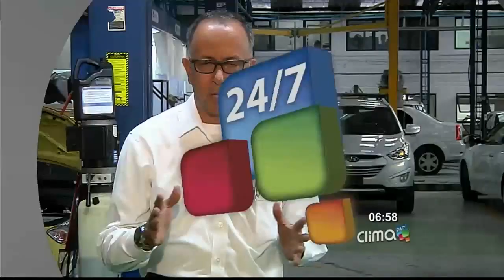Mañana Octubre 30: tiempo en Medellín y Valle de Aburrá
Retorna la normalidad en Medellín después de la lluvia extrema. Impactantes imágenes del fuerte granizo que se presentó ayer.